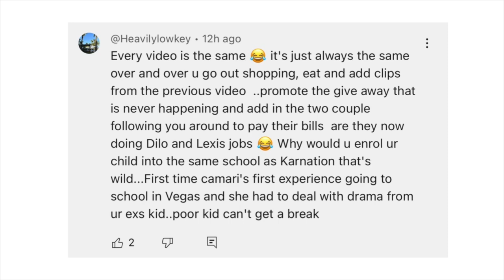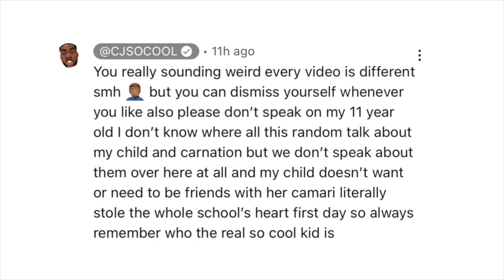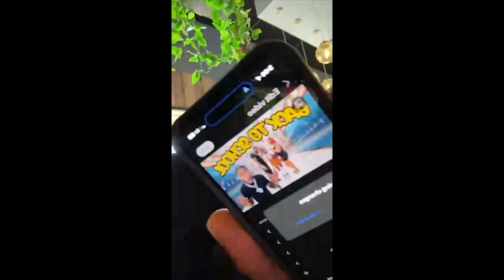Brooklyn Frost PREGNANT‼️Jay Cinco reponds😳 CJ SO COOL “MAD” at Royalty Daughter Nation..